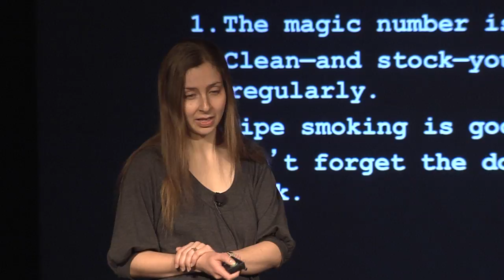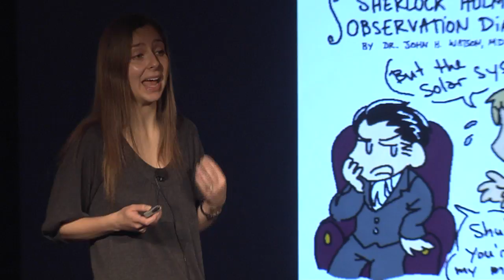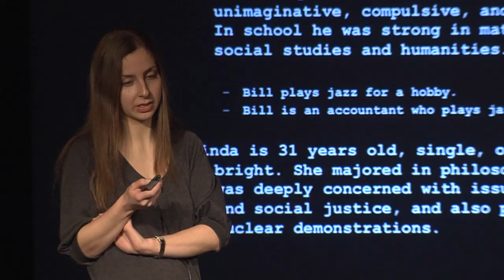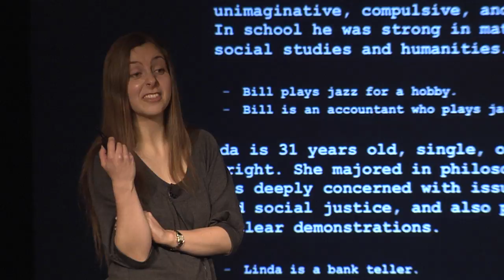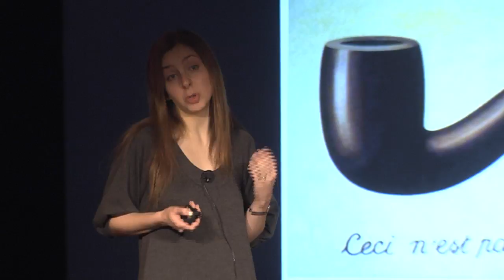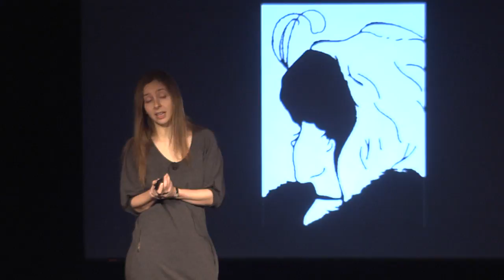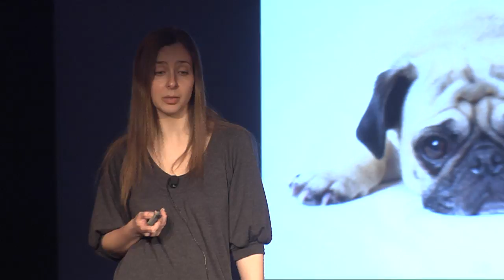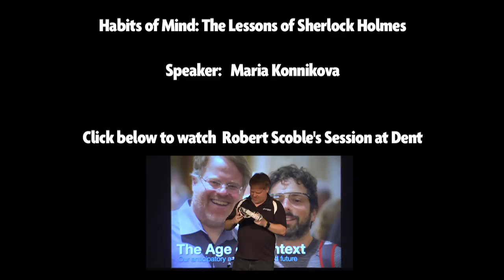Maria Konnikova - Habits of Mind: The Lessons of Sherlock Holmes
Dent explores the magic and science of visionary leadership and groundbreaking success.

Careful observation, artful reasoning, and a keen understanding of human behavior -- to say nothing of style and panache -- have made Sir Arthur Conan Doyle's Sherlock Holmes an aspirational figure worldwide. But are his famous abilities achievable for the rest of us?

In this talk, Scientific American columnist Maria Konnikova will build on the ideas presented in her New York Times-bestselling book, "Mastermind: How to Think Like Sherlock Holmes," to help the audience develop habits of mind that can help put a dent in the universe.